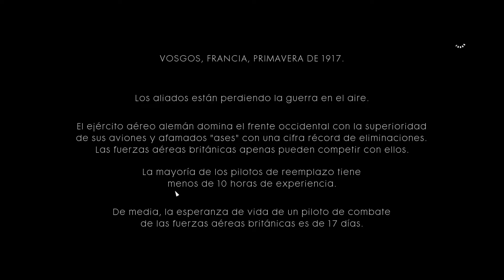BATTLEFIELD 1 Walkthrough Gameplay | ALTOS VUELOS | CAPÍTULO #5 | (No Commentary) | ESP | PC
Basada en relatos reales, Battlefield 1 nos sumerge en múltiples historias que acontecieron durante la Primera Guerra Mundial y que por supuesto las disfrutaremos en este canal.

Acompáñame en esta a aventura llena de acción y revive una parte oscura la historia de la humanidad..